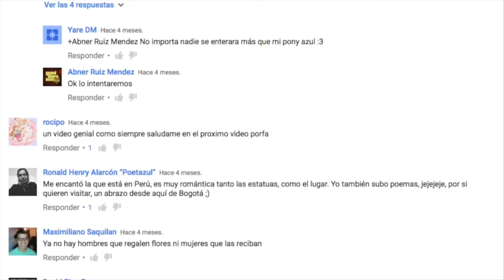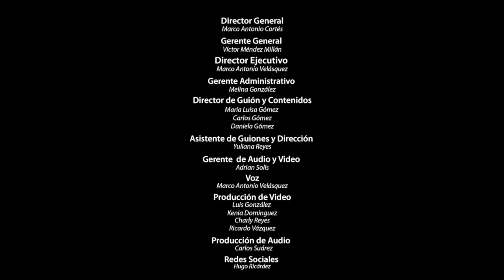CORTES DE CABELLO, LOS MÁS EXTRAÑOS Y EXTREMOS.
DIFERENTES TIPOS DE CORTES DE CABELLOS EXTRAÑOS.

YA SOMOS MAS DE 180.388, ALMAS SUSCRITAS Y UNIDAS EN TOP SIX 180,114,   Suscriptores